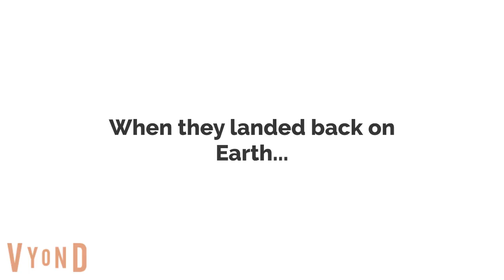Riley sends people to the moon/grounded